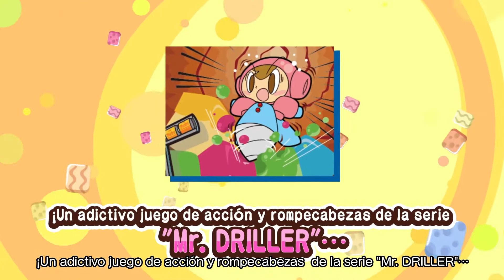MR DRILLER DRILLLAND – Tráiler de Anuncio SWITCH, PC